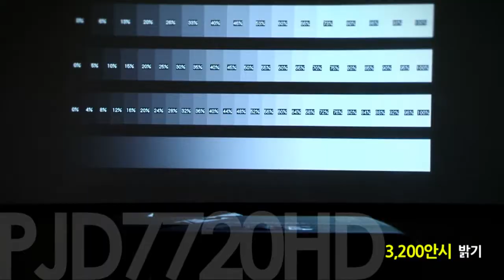가성비로 끝낸 고성능 풀HD 홈씨어터 3D 프로젝터 뷰소닉 ViewSonic Projector PJD7720HD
가성비로 끝낸 고성능 풀HD 홈씨어터 3D 프로젝터 뷰소닉 PJD7720HD

뷰소닉 풀HD 프로젝터 PJD7720HD는 훌륭한 성능과 편리한 기능들을 갖췄음에도 뛰어난 가성비를 자랑하는 풀HD 홈씨어터 프로젝터입니다. 모던한 디자인에 뛰어난 3,200안시의 밝기와 직관적인 인터페이스는 사용자의 입장에서는 매우 훌륭한 홈씨어터 프로젝터입니다. 특히 3,200안시의 화면은 대낮 회의실이나 교실, 가정의 거실 등에서 시간과 장소에 상관없이 밝고 선명한 화면을 구현합니다.

PJD7720HD는 고급형 홈씨어터 프로젝터 답게 다크3 칩셋이 내장되어 있으며, 뷰소닉이 자체 개발한 6분할 컬러휠을 채용, 보다 선명하고 또렷한 영상을 투사한다는 장점이 있습니다. 22,000:1의 높은 명암비로 보다 생생하고 디테일한 영상을 구현하며, 액션영화같이 빠르고 박진감이 있는 영상을 감상할 땐, 끊김없이 부드럽고 편하게 풀HD 영상을 감상할 수 있습니다.

뷰소닉 풀HD 홈씨어터 프로젝터 PJD7720HD는 소닉익스퍼트 테크놀로지의 기술이 탑재되어 별도의 스피커를 장착하지 않아도 충분한 사운드를 제공합니다. 단순히 와트 수만 높인 기타 경쟁 프로젝터와 달리 풍부한 중저음의 사운드를 살리면서 대사를 포함한 모든 사운드를 입체감 있게 구현하고 있죠. 여기에 3D 영상까지 커버하여 가성비 끝판왕 홈씨어터 프로젝터로서의 닉네임이 부끄럽지 않습니다.